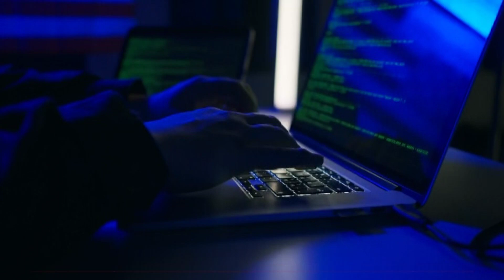Αθηναίος απατεώνας παρίστανε τον δήμαρχο Καλαμάτας